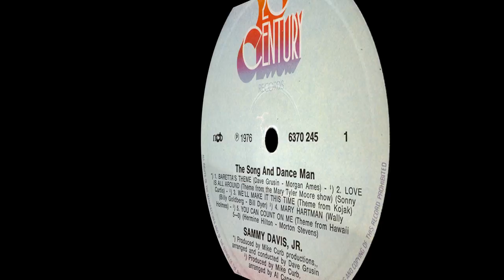Sammy Davis Jr ~ Baretta's Theme 1976 Soul Purrfection Version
I was working on The Candyman when I remembered this little gem, I found out about it in the 90's. I think this is the coolest version of a TV theme I ever heard!  Sammy is really singing his heart out here! This is surprisingly wonderful.

Samuel George Davis Jr was born December 8, 1925 in the Harlem neighborhood of Manhattan, New York City into a musical family with his father Sammy Davis Sr and mother Elvera Sanchez both involved with the stage. Due to his parents constant touring, he was raised by his grandfater. At the age of three his parents divorced and Sammy Sr got to keep custody of Sammy Jr taking him on tour with him. When Sammy reached the age of 7, he played the title role of "Rufus Jones For President" along side legend Ethel Waters.

He learned to dance and joined the act, but because of racism against Puerto Ricans (his mother was Afro Cuban) his father and godfather shielded him. However, once he joined the Army during World War II he began to realize how deep the prejudice ran. "Overnight the world looked different. It wasn't one color any more. I could see the protection I'd gotten all my life from his family. I appreciated their loving hope that I'd never need to know about prejudice and hate, but they were wrong. It was if I'd walk through a swinging door for 18 years, a door they had always secretly held open."

He was frequently abused by fellow soldiers from the South and was constantly fist fighting to keep his place and getting his nose broken several times to the point it permanently flattened. He was reassigned to the Special Services branch who brought him on as a performer, ending up doing shows for his harassers. He was discharged in 1945 and stated "My talent was the weapon, the power, the way for me to fight. It was the one way I might hope to affect a man's thinking."

Sammy toiled away for various performances until 1959 when The Chairman, Frank Sinatra became his friend. Dean Martin, Joey Bishop and Peter Lawford who was a brother in law of President John F Kennedy. That lead to more film roles, a Las Vegas show then New York where he became the first black to sing at the Copacabana.

Jim Crow practices were rampant in Las Vegas, and Sammy could not stay in the same hotel he was performing in, had no pre show dressing room and had to wait outside the building between acts. He could not enter the casino, nor dine or drink in the hotel's restaurants and bars.

His pop career reached a #11 Hot100 peak with "I've Gotta Be Me" in 1969
which became a #1 Adult Contemporary Hit. Then he signed with Motown to gain some relevance but the label had no plan for him and it fizzled out.

The song that saved his career came from "Willy Wonka & The Chocolate Factory" in 1972. He was in the habit of covering Broadway show tunes and other covers putting his distinctive stamp on them. When "The Candy Man" hit #1 no one was more surprised than Sammy, but it revitalized his career for a new and younger audience.

In 1976 he left MGM Records to join 20th Century Fox and his debut outing had the requisite cover version alongside covers  TV program themes for Kojak, Nary Tyler More, Hawaii 5 0 and Barretta.

Robert Black was Baretta and his funky fashion style meshed perfectly with the jazz sounds of Dave Grusin and Morgan Ames song "Keep Your Eye The Sparrow" that became known as Baretta's Theme. The song was first recorded by Merry Clayton, and in 1976 Rhythm Heritage (SWAT) covered the song and took it to #20. Sammy's version did not chart, although I find it to be the definitive version. The B side of Sammy's tune was his cover of the José Felciano's "Chico & The Man" TV Theme.

He continued to record and perform until 1989 when he was diagnosed with throat cancer and refused to have the cancerous part of his throat removed so he could keep his voice. Unfortunately it was removed in March of 1990 but too late to save him, He passed on May 18, 1990 from complications of the cancer.

I should mention that Sammy played a dual role on Charlie's Angels playing himself and a rogue impersonator who get kidnapped instead. In a funny scene, he knocks around a candy machine that did not dispense the sweet treat he wanted referencing his song "The Candy Man". Gotta hand it to the man, his life was not easy by any stretch of the imagination, but he kept his sense of humor. Long live Sammy Davis Jr.